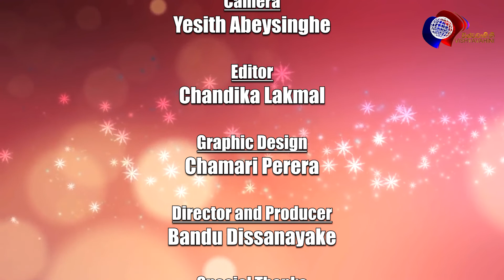Partner Viza | Australian Law and You | ඔස්ට්‍රේලියාවේ නීතිය සහ ඔබ | Vishvavahini TV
Madhu Warnakulasuriya LL.B
Solicitor and Barrister
Attorney at Law in Sri Lanka
Public Notary in Victoria, Australia

Warna Legal
1/44 King Street, Dandenong VIC 3175, Australia